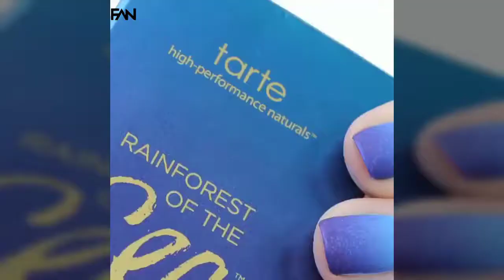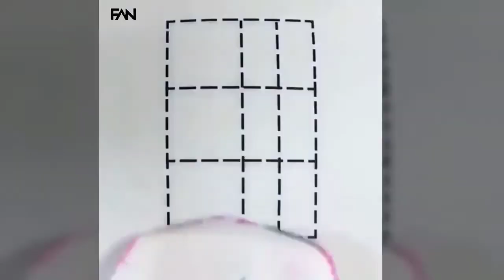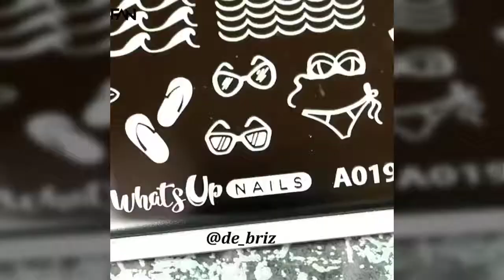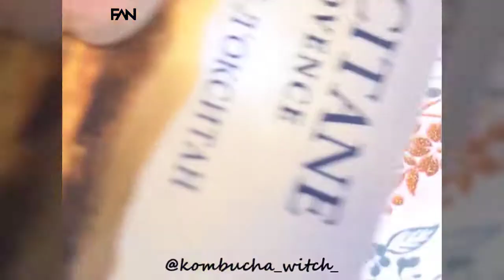New Nail Art | The Best Nail Art Designs Compilation 2018 | Part11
Music

 Cold Blooded Love (ft. Krista Marina)